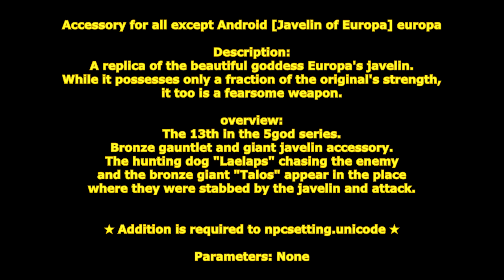[ GetampedX ] Acc Review - Javelin of Europa